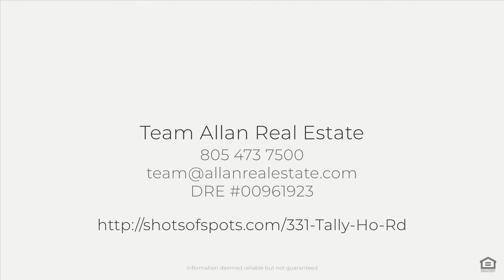331 Tally Ho Rd, Arroyo Grande, CA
See the Property Web Site! :: Team Allan Real Estate - Allan Real Estate Investments - 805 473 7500